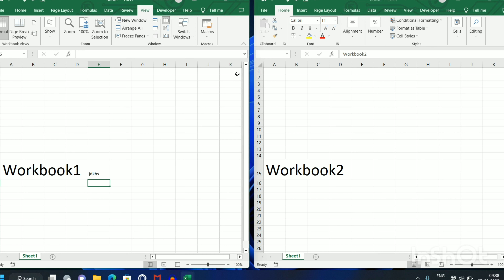एक स्क्रीन पर दो workbook पर कैसे काम करें | How to open different workbook on screen in excel hindi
एक स्क्रीन पर दो workbook पर कैसे काम करें | How to to open different workbook on screen in excel

view multiple workbooks in excel,how to